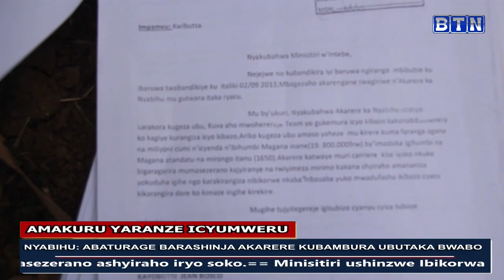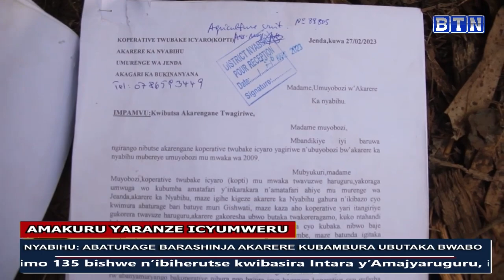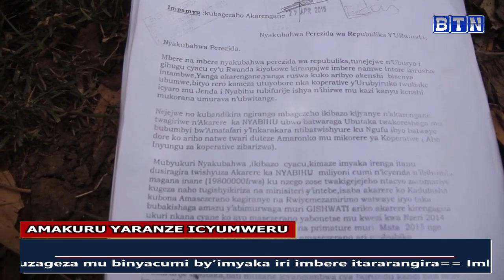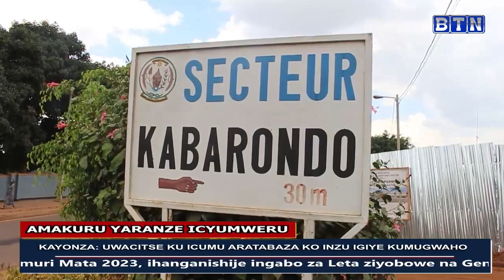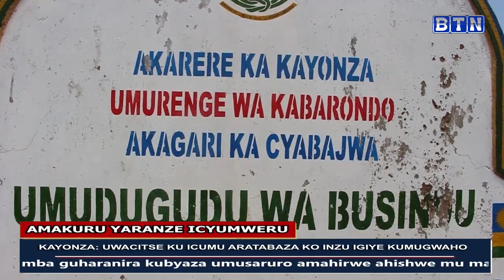Amakuru yaranze icyumweru 20/08/2023: Abaturage bahangayikishijwe n'umugabo ubasambanyiriza ihene